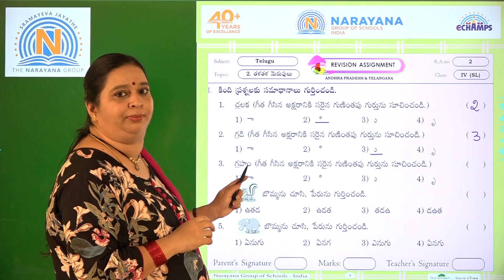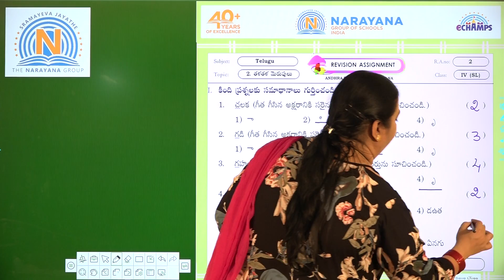31ST OCT TS CLASS IV SL TELUGU REVISION ASSIGNMENT KEY